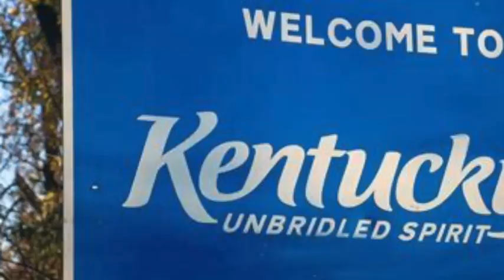Townes Van Zandt -- Waiting Around To Die [REVIEW]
This was as real and personal as an original recording can get.

RockN2Country is all about traditional country music and non-pop country music reactions and reviews.